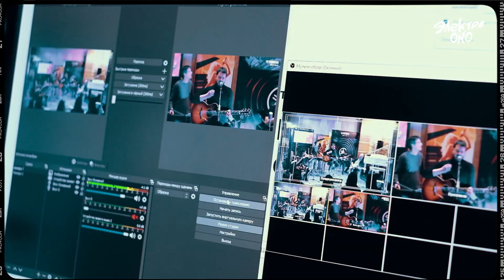ЭЛЕКТРОБЛОГ - Концерт в YAMAHA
Новый проект ЭЛЕКТРОБЛОГ - в нем мы будем рассказывать вам о жизни нашей группы изнутри.

В первом выпуске - ЭЛЕКТРООКО сыграли один из своих лучших (пока) концертов 21 ноября в магазине YAMAHA Tashkent.

Немного впечатлений и закулисных бесед. И конечно - наших замечательных зрителей!